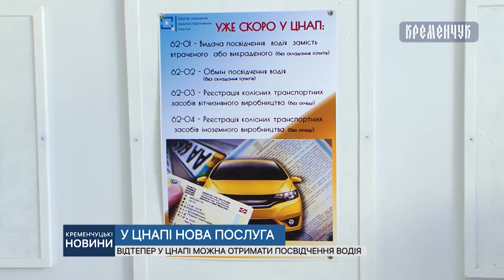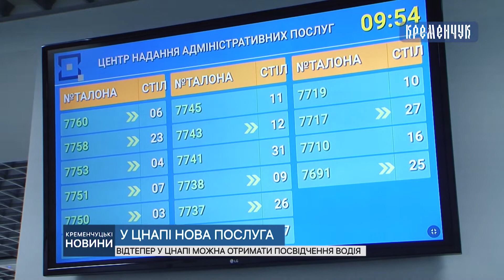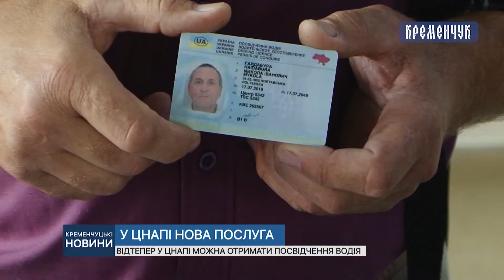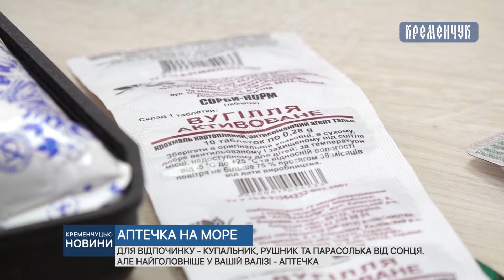Кременчуцькі новини від 18.07.2019 року. Вечірній випуск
За 45 хвилин отримати посвідчення водія у ЦНАПі – реальність, якої думки кременчужани про необхідність розмовляти українською та чим прославилися парубки кременчуцької виховної колонії?